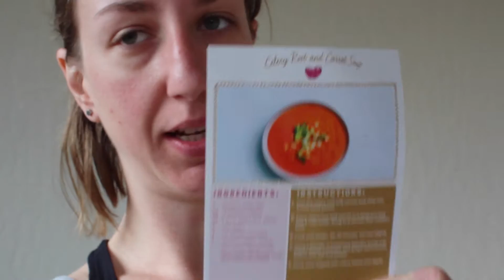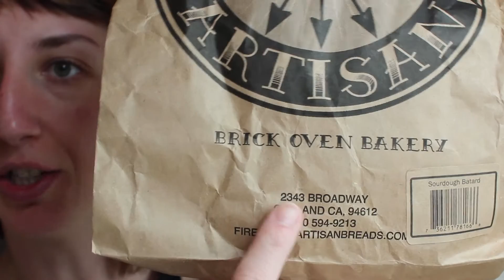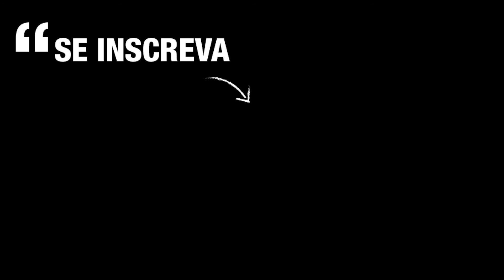ROTINA DE UM DIA QUALQUER EM SAN FRANCISCO COM A BEBÊ | ALI SAN FRANCISCO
O dia tá difíciil, mas o importante é manter as esperanças. Este é um vídeo sem maquiagem, sem script, um vlog meu e da Bebê, de um dia que acabou dando tudo meio certo, meio errado.

Está chegando agora?

Eu sou a Ali, tudo bem? Toda semana, publico um vídeo novo com dicas de viagem em San Francisco e outras experiências mais locais. Moro em San Francisco com minha família e o meu trabalho é explorar a cidade para compartilhar com você ♥

• Quer receber dicas de San Francisco por e-mail?

Made with ♥ in San Francisco